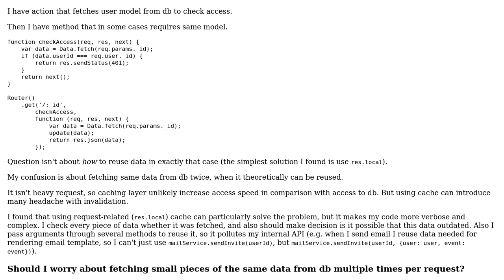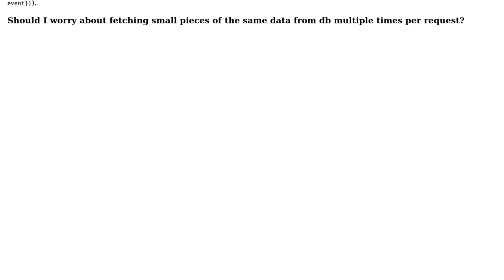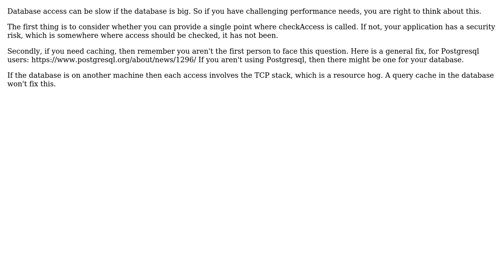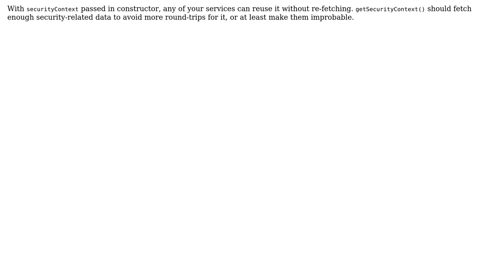Software Engineering: Reuse already fetched data for request (3 Solutions!!)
Software Engineering: Reuse already fetched data for request

With thanks & praise to God, and with thanks to the many people who have made this project possible! | Content (except music & images) licensed under CC BY-SA | Music | Images & others | With thanks to user Thomas Carlisle user iofjuupasli user Hugh Morris user 9000 and the Stack Exchange Network Trademarks are property of their respective owners. You are responsible for your own actions.